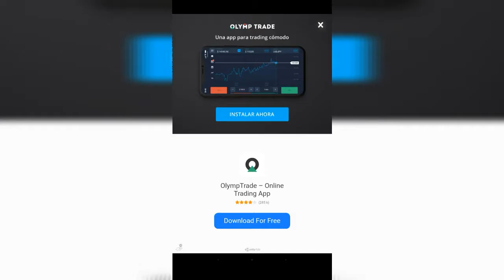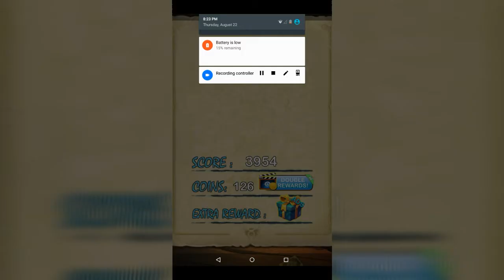Let's play temple run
Come and play temple run with me our first gaming video